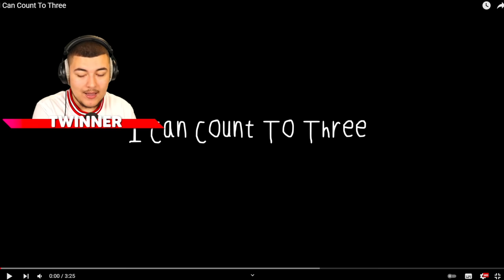VOICI LA FACE CACHÉE DE PEPPA PIG ... Animations Horreur Peppa Pig.exe Compilation !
Aujourd'hui , je vais regarder les pires animations Peppa Pig Horreur disponible sur Internet ! Peppa Pig.exe sera de la partie aujourd'hui et on va découvrir la face cachée de Peppa Pig et sa famille !